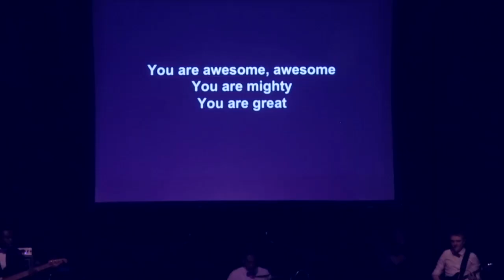Isabella Melodies 'You are awesome' LIVE in concert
'For The Groom II' Recorded live on 01 March 2014 at Elliot Hall. The tangible presence and anointing of the Holy Spirit filled the place as Isabella worshipped as she was clearly in her element. Watch and be blessed. Video filmed by Uvi Orogun. --